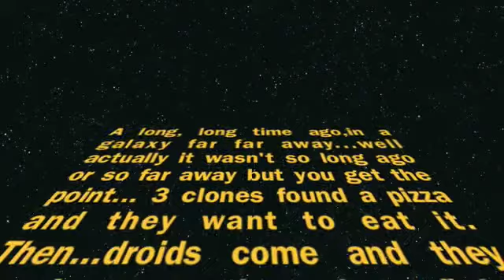The Pizza 3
Well the beggining explains it! enjoy!